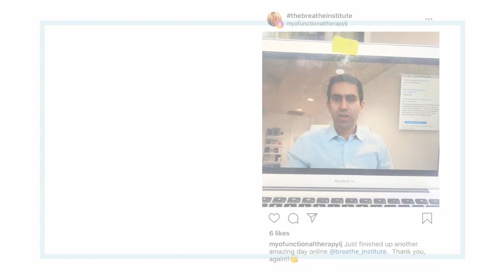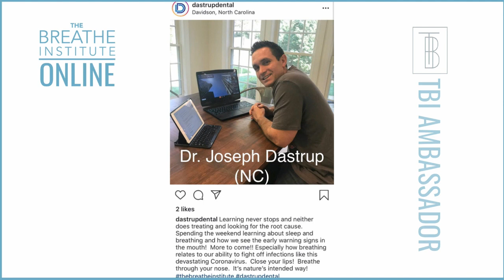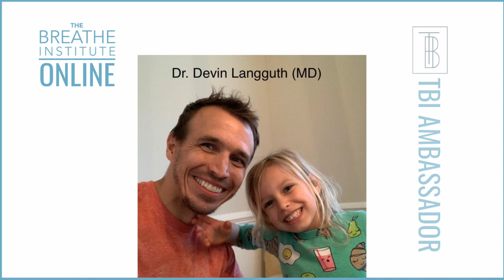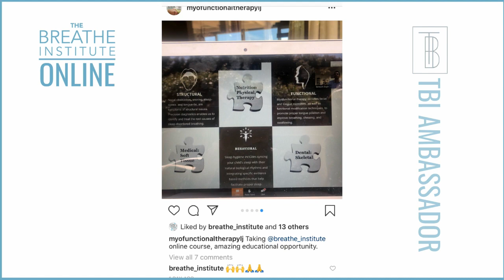TBI Online Ambassadors Class of April-May, 2020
Join the renewed Sleep and Airway Movement at TBI.